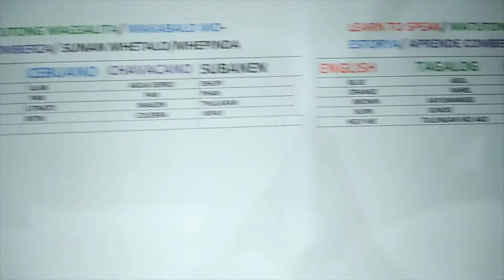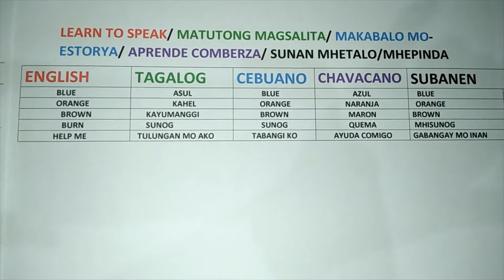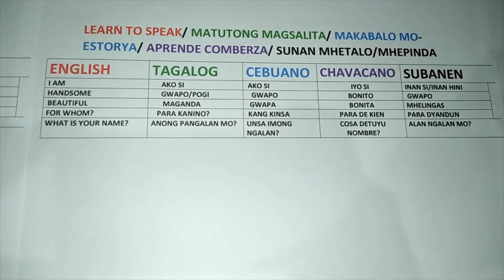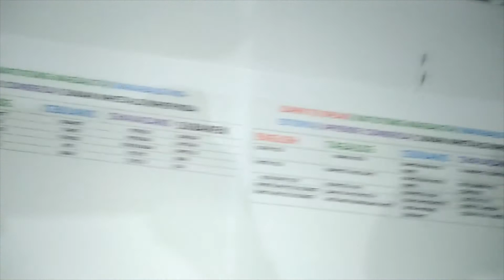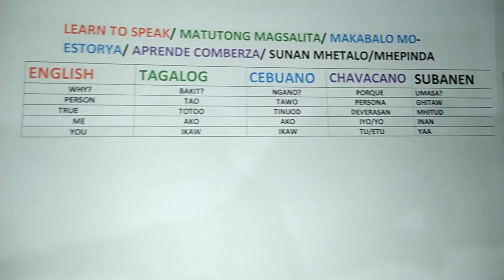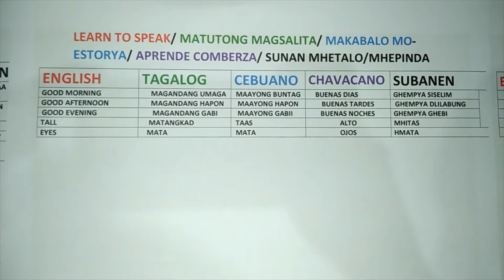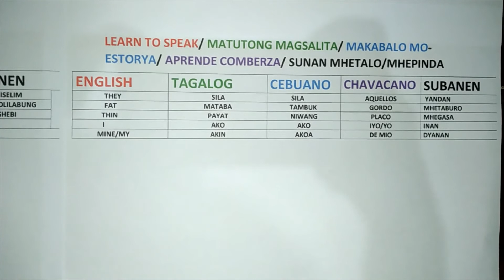Subanen Translation to English, Tagalog, Cebuano and Chavacano